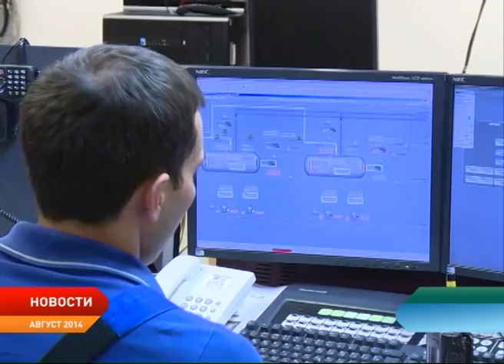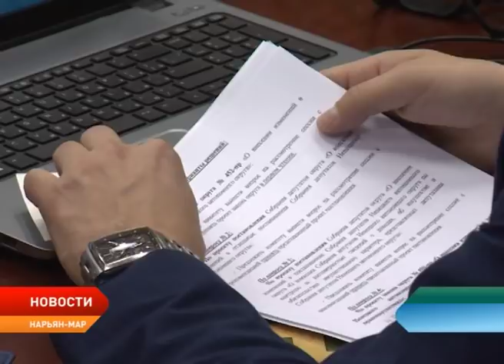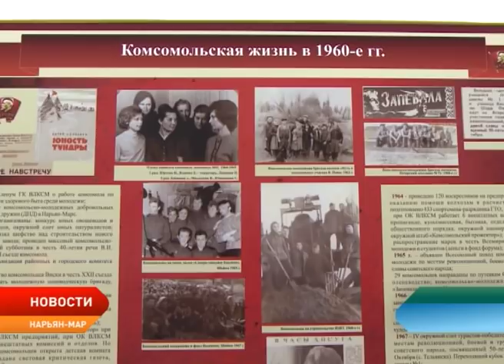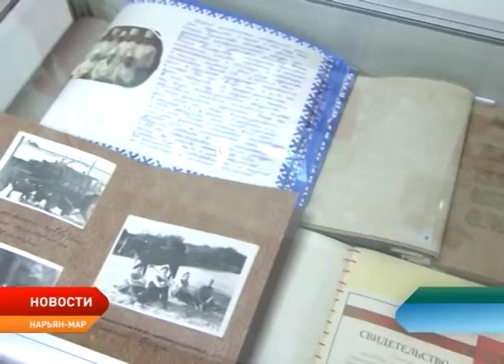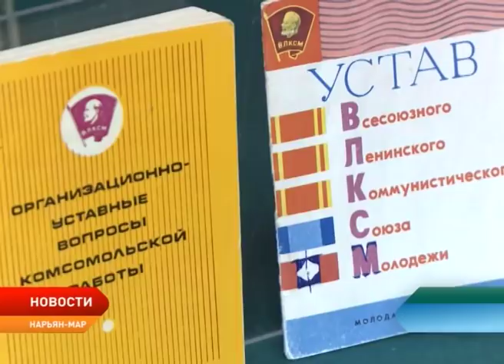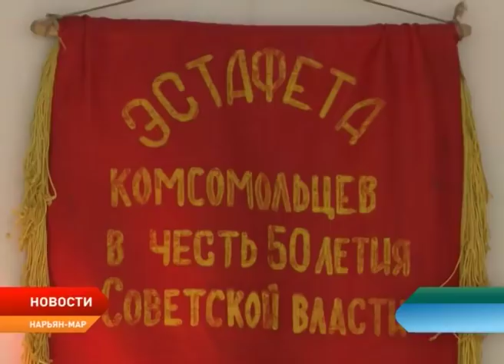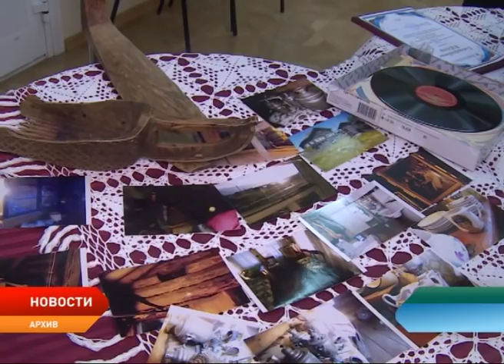Новости Ненецкого округа от 16.10.2018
Перенесли сроки. Навигацию для маломерных судов в Ненецком округе закроют лишь 20 октября.

Лекарства за счёт бюджета. Регион получит дополнительные средства на льготные медицинские препараты.

В поисках нарушителей. В посёлке Искателей заработал так называемый родительский контроль.

В Нарьян-Маре временно перекроют движение по улице Первомайская. Там будут проводиться дорожно-ремонтные работы по прокладке сетей теплоснабжения.